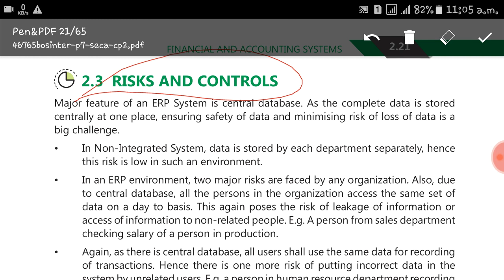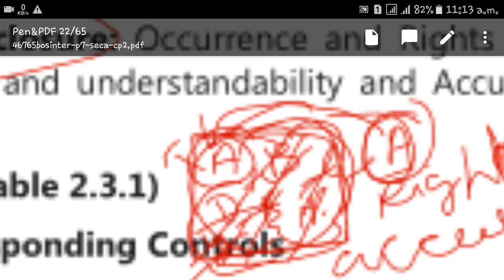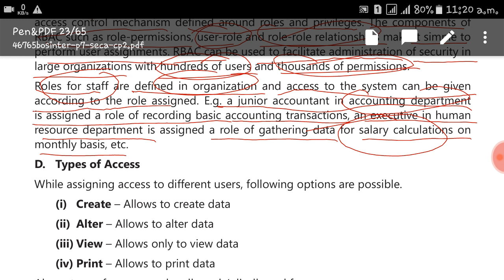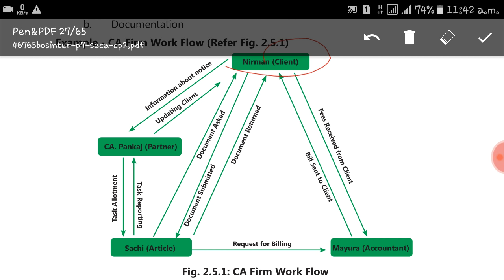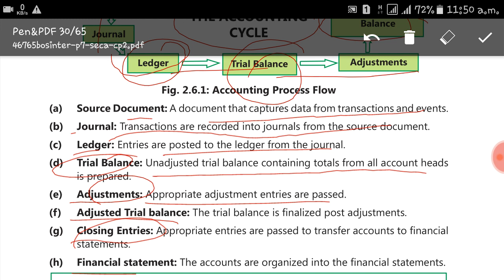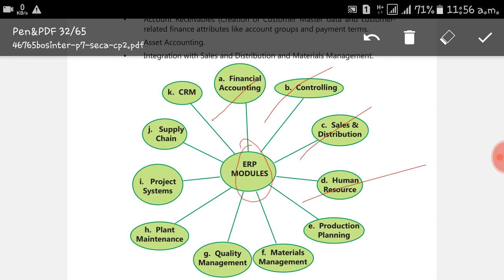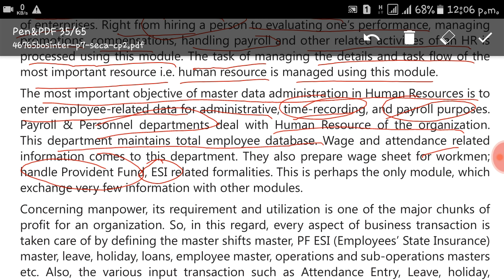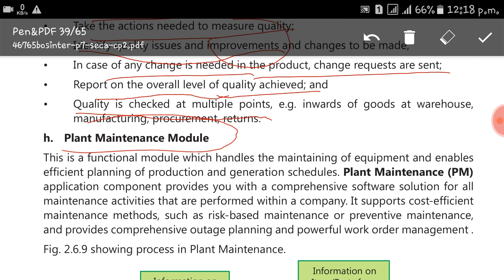CA INTERMEDIATE EIS CHAPTER 2ND FINANCIAL AND ACCOUNTING SYSTEM (PART 2 ) BY MUSKAN SINGHAL